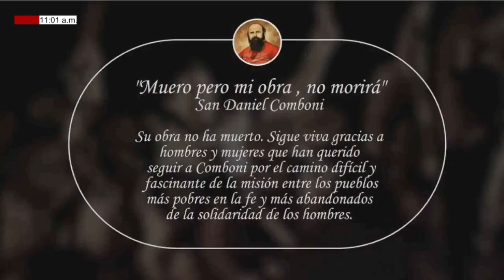SOLO SE, QUE NO NADA SE . PSICOLOGÍA Y UNIVERSIDAD SÁBADO (02/10/2021) PBRO. JOEL J. ESCALANTE.